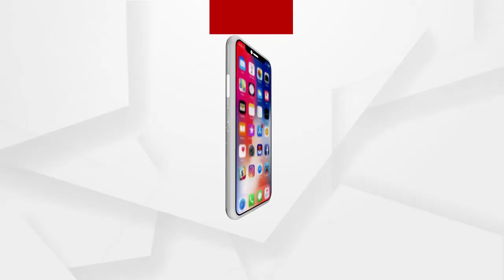ମହିଳା କମିଶନରେ ପହଁଞ୍ଚିଲେ ବର୍ଷା